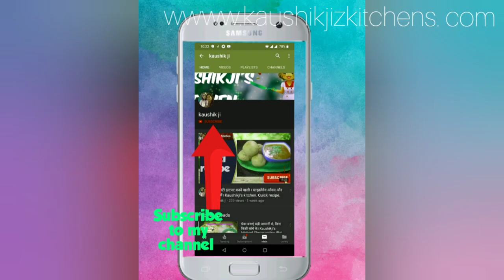Sooji Mawa Gujiya | गुजिया बनाए बहुत ही आसानी से। sweets for festival session| Kaushikji's kitchen.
Chaliye aj banate h Bahot hi lazeez Gujiya.

Dosto aj banate h bahot jaldi aur aasani se Mawa Suji Gujiya.

kaushikji's kitchen
Cooking time - 20mint
Serve - 8 members

Sugar for sugar syrup - 1/2cup
Ghee - 1tsp
Coconut powder - 1 cup
Sugar powder - 3tsp
Dry fruits powder - 2tsp
Garnish with dry fruits and cardamom powder n serve.

Follow the link Instagram page - @kaushikjivlog

Buy Product used in Video वीडियो में इस्तेमाल किये प्रोडक्ट को ऑनलाइन खरीद सकते है
Food color
Speial tea
Popcorn kernal seeds
silver vark
tasty Kesar/saffron
Tripod Used
Icecream molds
Electric Tandoor
Microwave used
Tasty Hing
Laptop used